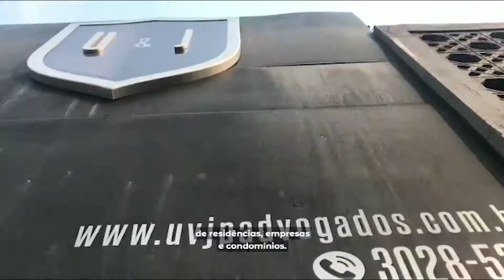PRS Monitoramento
Pensando em investir em segurança? A PRS Monitoramento e Sistemas de Segurança é a opção certa!